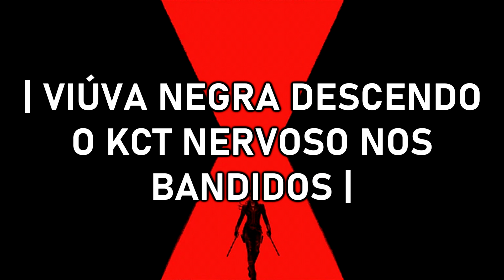7 CENAS MAIS MARCANTES DO UCM (UNIVERSO CINEMATOGRÁFICO DA MARVEL)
VENHA CONVERSAR COMIGO!